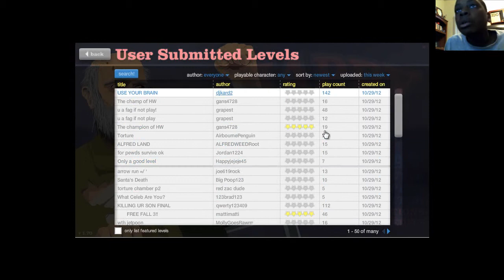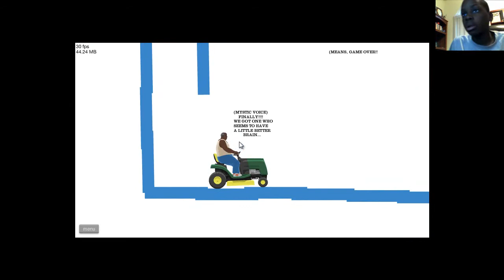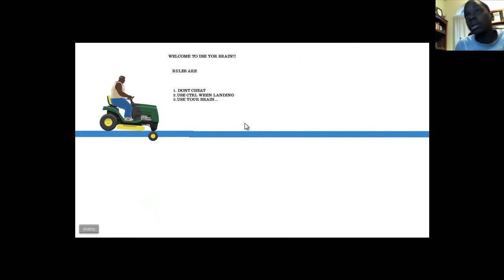Happy Wheels - Episode 1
Happy Wheel Is A Game Of Fun Where You Challenge Yourself To Beat A User Submitted Level.

GOAL ~ 10 Likes And 20 Comments